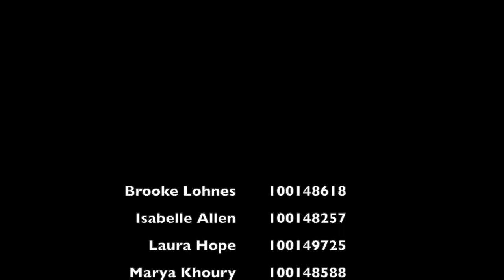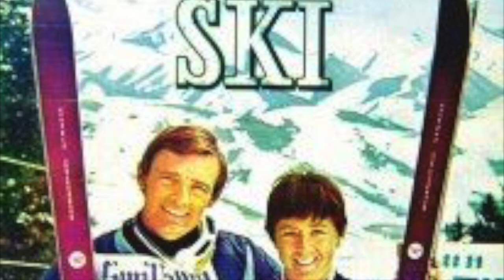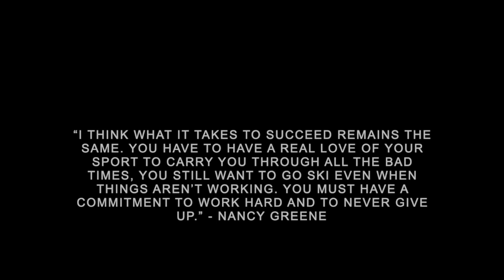KINE 1243 - The Story of Nancy Greene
This video is about Nancy Greene - Multimedia Project